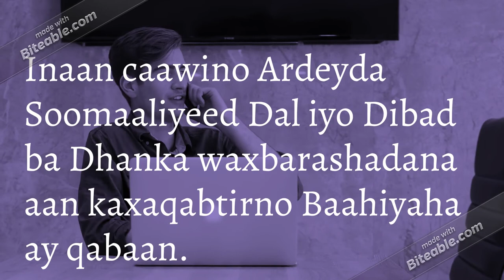Hay`ada Reegaay Foundation oo caawisa Ardeyda Soomaaliyeed ayaa usoo bandhigtey ardeyda Fursado.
Kusoo dhowow Hay`ada Reegaay Foundation oo kaaxaqabtiri doontaa Baahiyahaaga ku aadan Dhanka waxbarashada.
Hay`ada ayaa waxaa ay bixin doonta Adeegyo ay ufulin doonto Ardeyda Sanad Dugsiyeedkaan ka baxay Waxbarashada Dugsiyada Sare iyadoo ay talooyin kasiin doonto waxyaalaha ay rabaan inay bartaan.
Sidoo kale waxaa ay bixin doontaa Hay´ada Minxooyin ay la kaashan doonto Jaamacadaha gudaha dalka.kala xiriir wixii faah faahin ah Xafiiskeena Mogadishu.
Mahadsanidiin